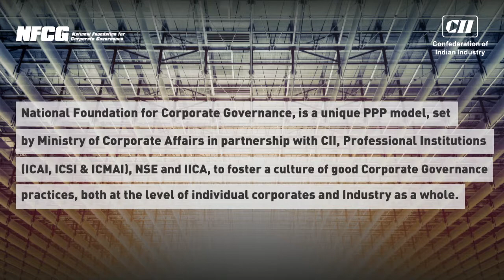CII NFCG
Good CorporateGovernance is ensuring fairness to all stakeholders, customers, employees, investors, vendors, the government & the society-at-large.